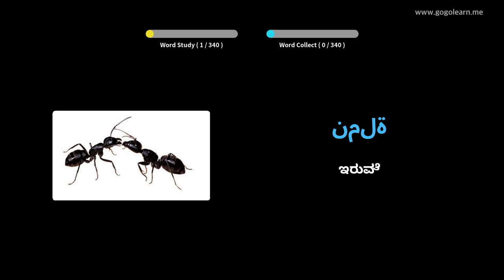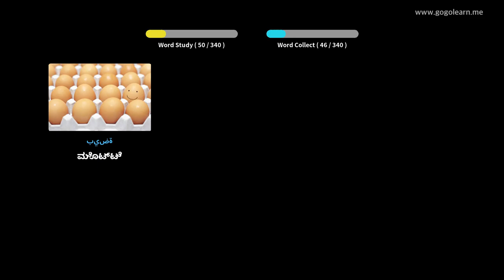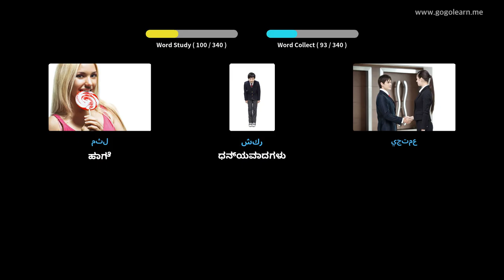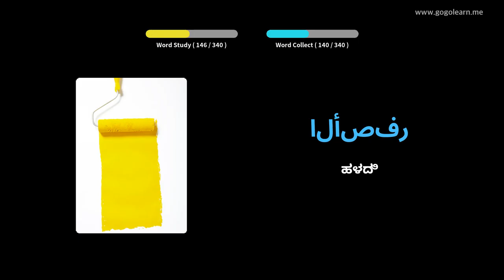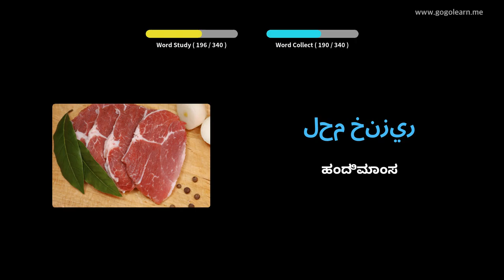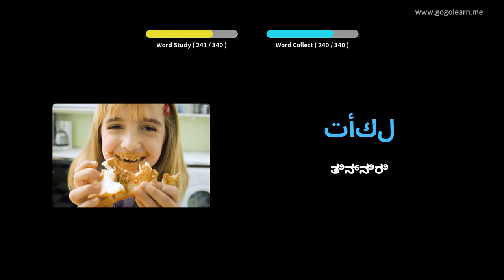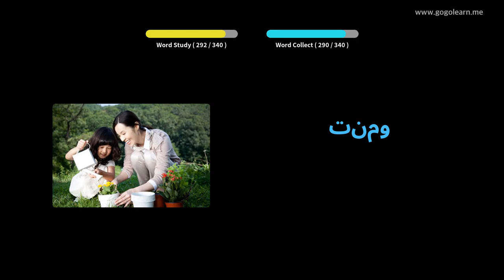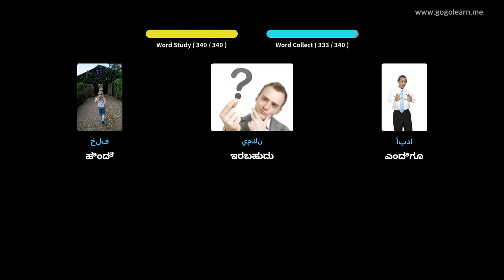ಅರೇಬಿಕ್ ಶಬ್ದಕೋಶ ಚಾಲನೆ ಮಾಡುವಾಗ ಆಲಿಸುವುದು | Golearn